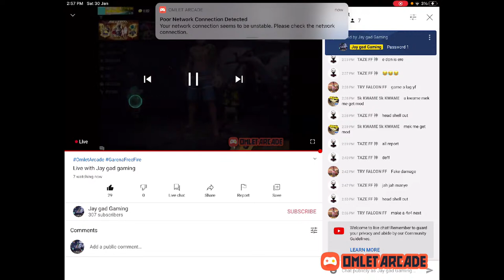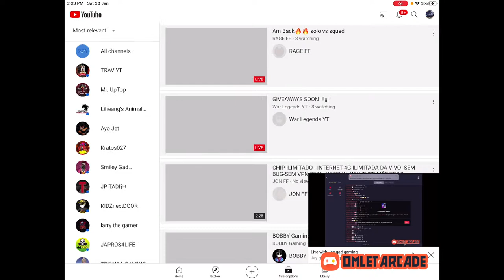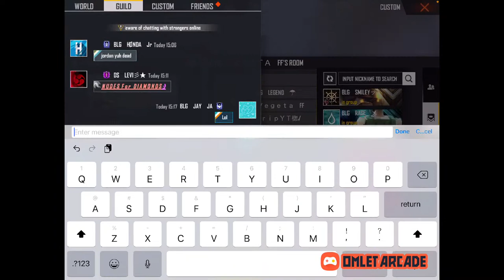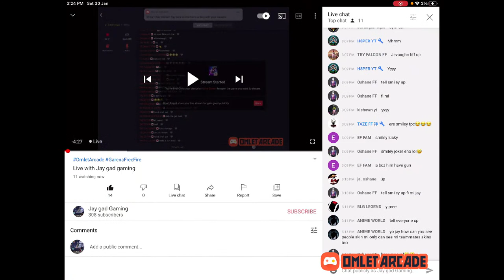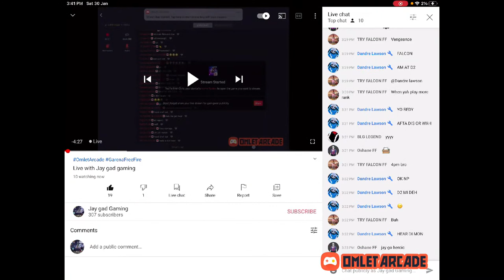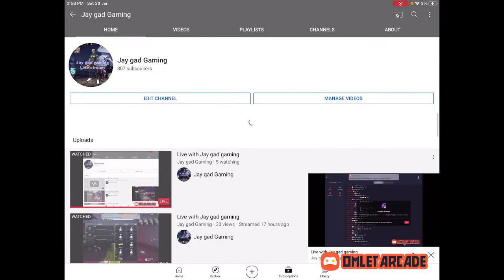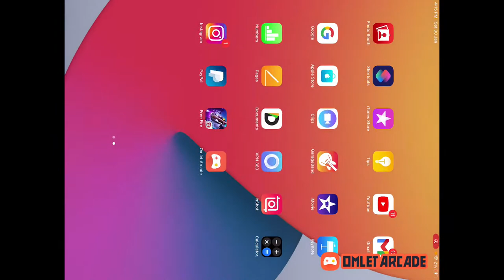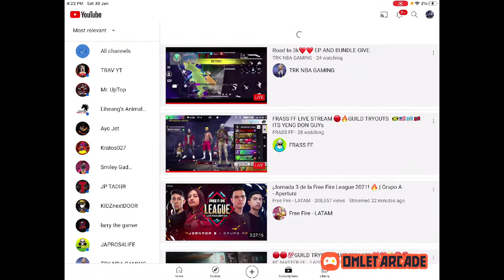Live with Jay gad gaming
Watch me play Garena Free Fire-New Beginning via Omlet Arcade!